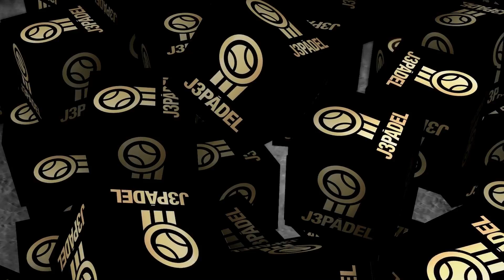¿La MEJOR MANO del circuito WPT? J3Pregunta GODO DÍAZ nos cuenta en primicia que...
Hoy tenemos al gran GODO DÍAZ en J3Pregunta respondiendo a full... ¡¡Y NOS DA UNA PRIMICIA!!